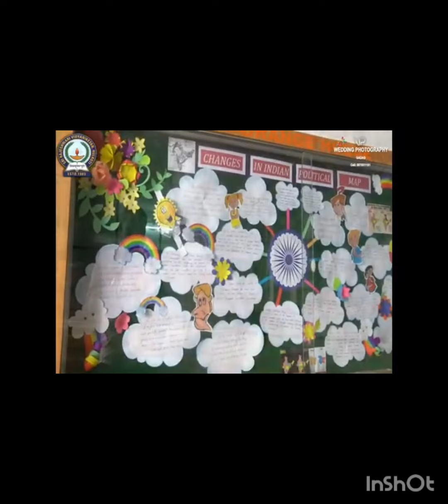P:I-The Super Campus of Sri Rajeshwari Vidyaniketan School Hulkoti Gadag edited by KushaDurgi(Ankush